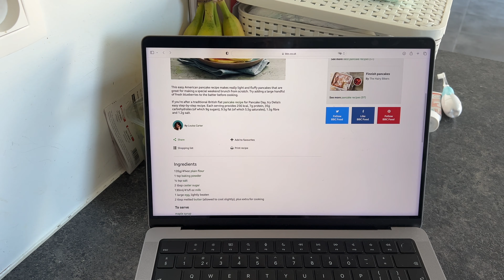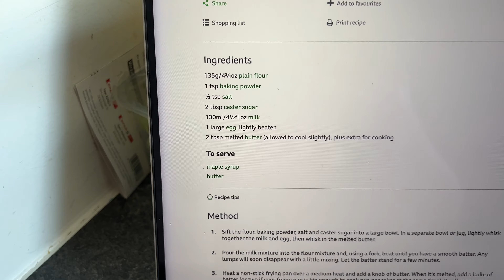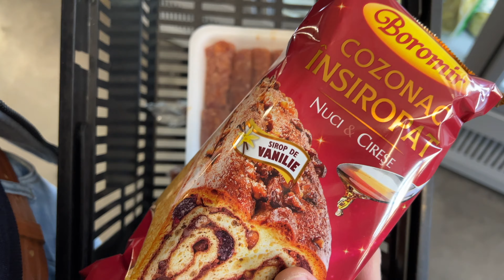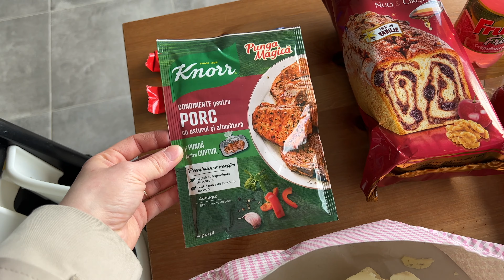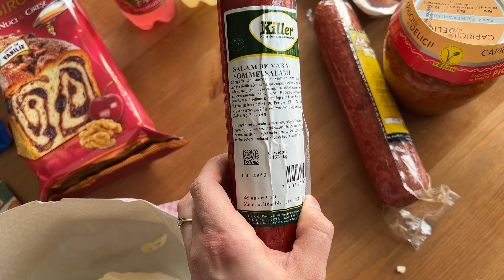CZY RUMUŃSKIE JEDZENIE JEST DOBRE?🤔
Jeśli jesteś tu po raz pierwszy to ja jestem Wiktoria, a mój narzeczony to Gigi - jest Rumunem. Nasz synek ma na imię Enzo a my jesteśmy mieszaną rodziną!
Mieszkamy w Belgii na granicy z Holandią, stąd wiele filmików z tych dwóch krajów!

Mam nadzieje ze filmik Wam się spodoba i zapraszam do innych! 🤗